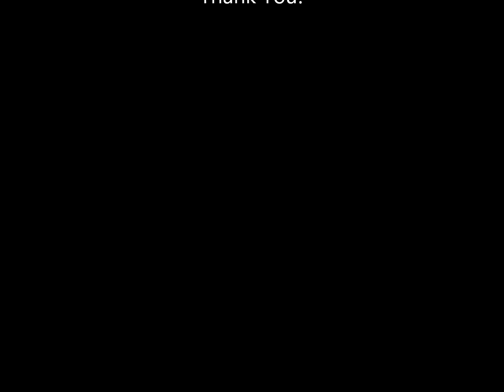Kesha- Die Young (cover)